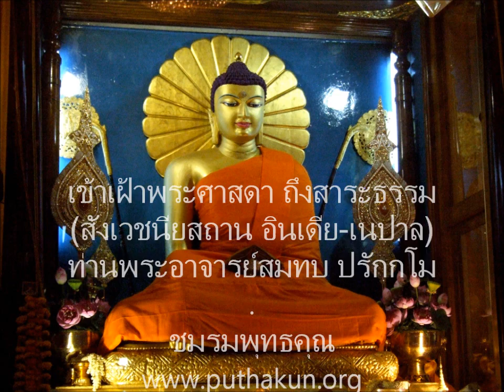เตรียมใจไปสังเวชนียสถาน 26